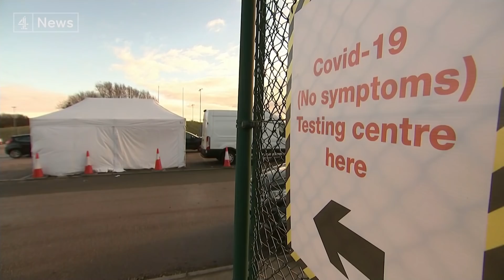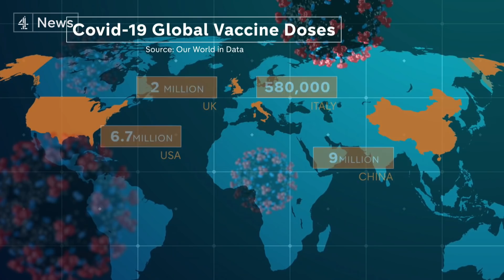’Every adult’ in the UK to be offered Covid-19 vaccine by autumn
Every time you try to flex the rules it could be fatal. The starkest of warnings by the government to stick to England's lockdown rules as top health officials said the situation now is much worse than last March. And that's left ministers unable to rule out  even tougher restrictions.

The only ray of hope - mass vaccination - with Matt Hancock promising that "every adult" in the UK would be offered a jab by the autumn.